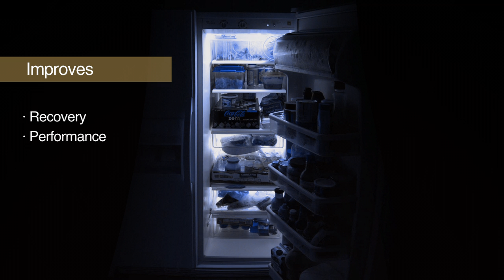Research in a Minute: Mike Ormsbee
Florida State University researcher Mike Ormsbee discusses his research on the effects of eating late at night.